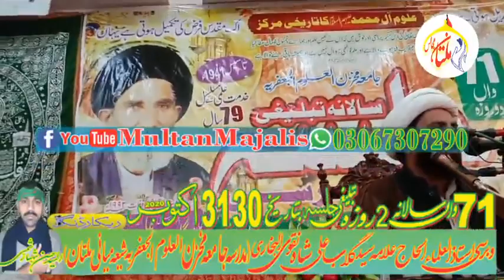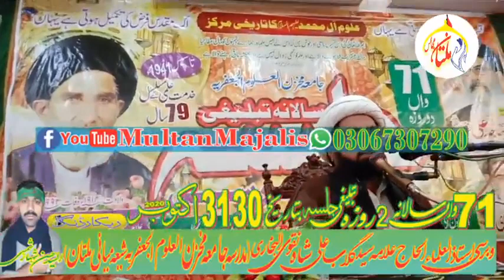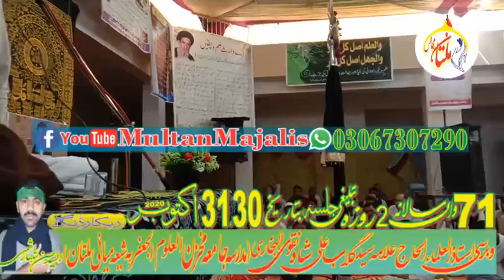Jnab Allama Mukhtar Hussain Saqfi sb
2 روزہ سالانہ تبلیغی و اصلاحی جلسہ مدرسہ مخزن العلوم الجعفریہ ملتان دوسرا روز پہلی نشست

2 Roza Salana Tableghi wa Islahi Jalsa
Madrasa Makhzan ul olom multan
Shia Miyani Multan
Live On Multan Majalis